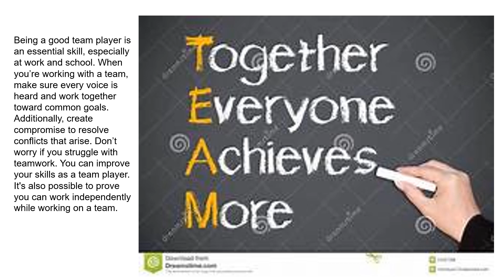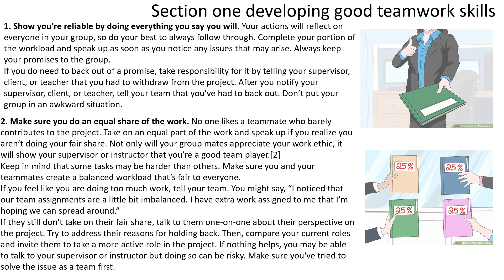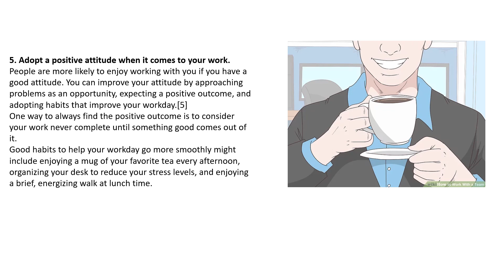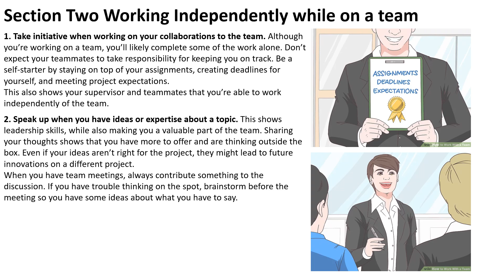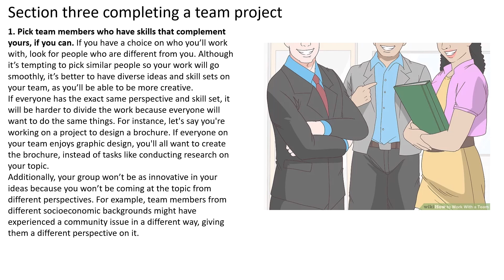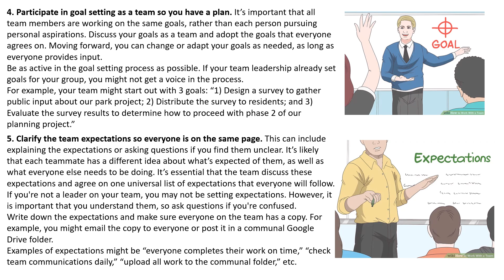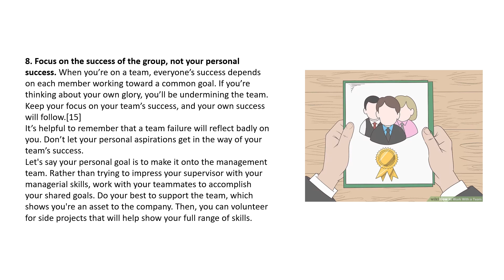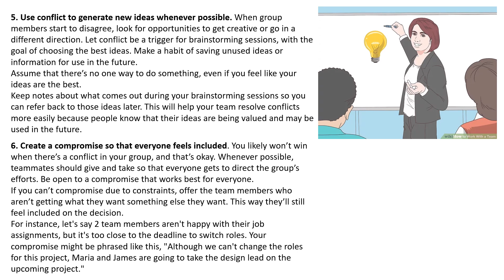How to work as a team